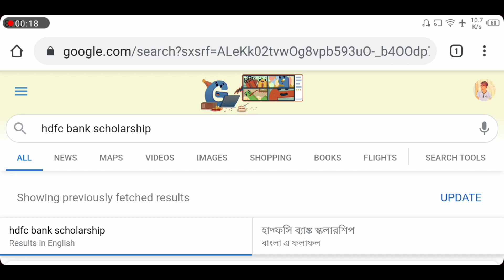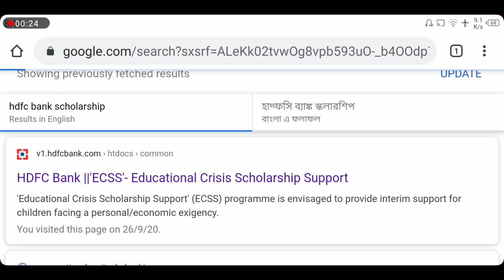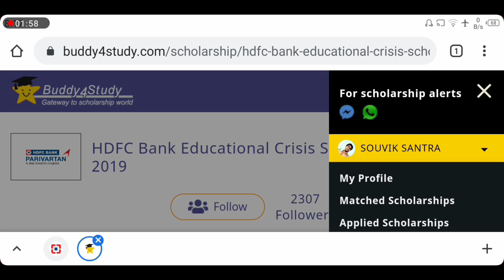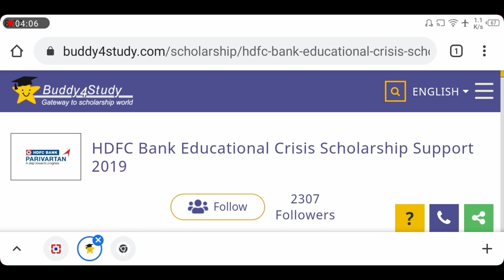When HDFC Scholarship 2020 Will Start !! HDFC Bank Scholarship 2020-21 !!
Today's video is :: When HDFC Scholarship 2020 Will Start !! HDFC Bank Scholarship 2020-21 !!

watch this video to know When HDFC Scholarship 2020 Will Start !! HDFC Bank Scholarship 2020-21 !!

★ Tags ★

# Hdfc Scholarship 2020 date

# Hdfc Scholarship 2020 application form

# Hdfc Scholarship 2020-21

# Hdfc Scholarship 2020-21 last date

# Hdfc Scholarship apply online

# Hdfc Scholarship list 2020

# Hdfc Scholarship eligibility Criteria